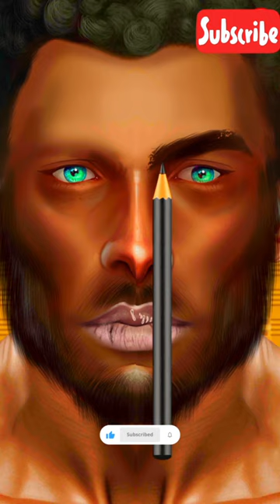Facial hair removal. asmr Makeover Animation life care tv1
Facial hair removal.